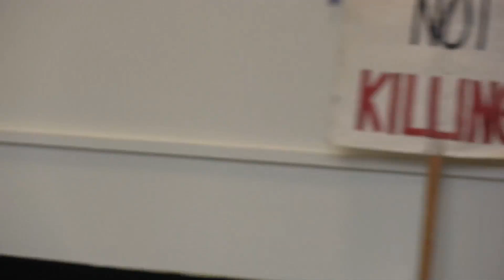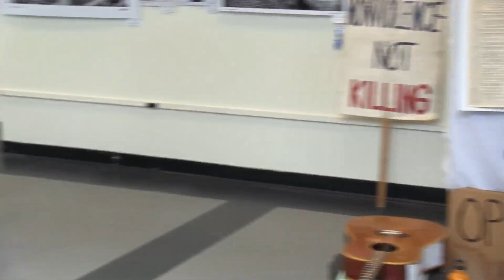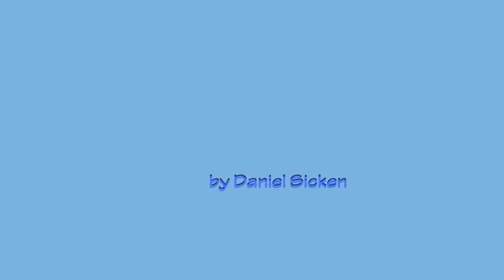Daniel Sicken: Songs of Nonviolent Action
From the early 1980s to now, Daniel has been writing songs about his experiences: non-violently resisting nuclear weapons, war taxes, and cooperation with endless war, plus courts, trials, county jails, and federal prisons. Daniel plays guitar and harmonica with a fingerpicking blues style, and has a personal historical component he’ll happily share.